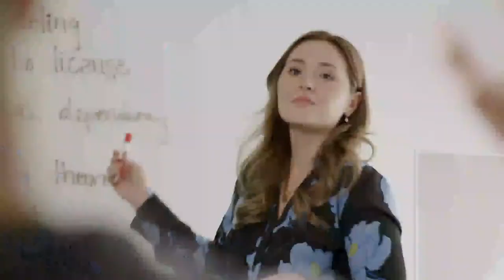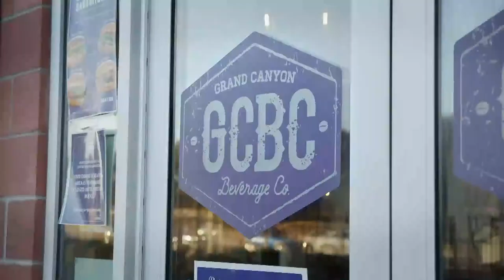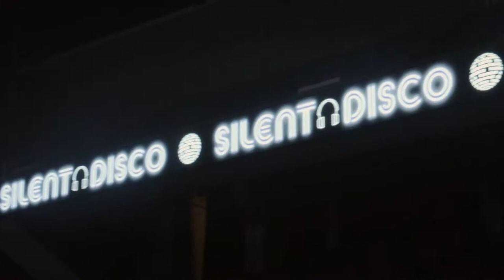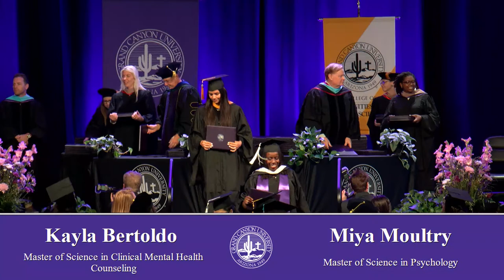GCU Spring Commencement | Apr. 26, 2022 | 10 am